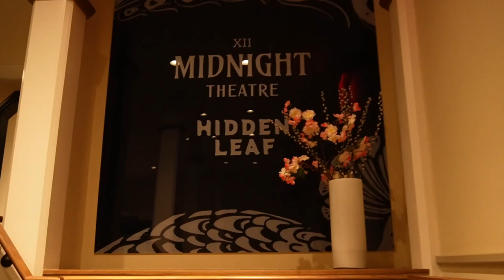48 HOURS IN NEW YORK VLOG | ARITZIA TRY ON HAUL | GRWM make up, hair, outfit | SPRING & SUMMER HAUL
*WATCH VIDEO IN 2160p (4K) all my videos are 4K*

HELLO KARLITAS !!!
New York is one of my favorite cities so I wanted to bring you with me. I had to much fun and I couldn't wait to show you everything I got for spring and summer.
If you like this video you can help me by liking the video and sharing.
LOVEEE UUU :)
ITEMS ON THIS VIDEO FROM ARITZIA

Maeve cargo pants - gd birch - 00 - $128
Evie midi dress - black - XS - $148
Evie midi dress - light birch - XS - $148
Camelot dress - rainwash green - small - $168
Utility shirt - gd matte pearl - XS - $88
Bellow jumpsuit - cloudy lilac - 2 - $148

My measurements

bust - 34''
waist - 24''
hips - 38''
130 lbs.
5’5
 cup size  32 c

FAQ

Age 24
5’5
125 lbs
Cuban
From Miami